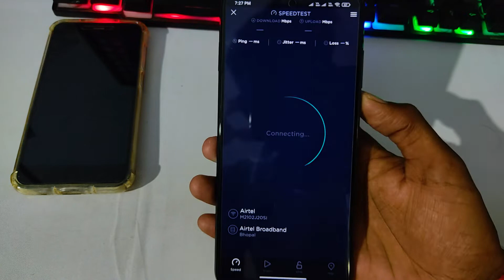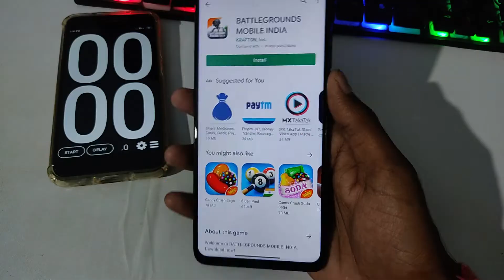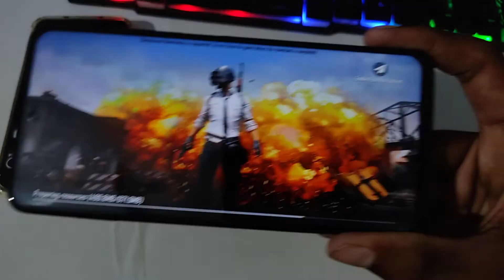Downloading BGMI (Pubg) with 100MBPS Speed 🔥🔥 | Airtel Broadband Speed Test Pubg Download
Hello Friends In This Video I'm Downloading BGMI (PUBG Mobile) With Airtel 100MBPS Broadband Speed